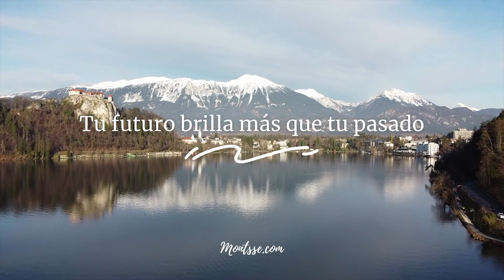AFIRMACIONES PARA SANAR HERIDAS DE ABANDONO [olvídate hoy del abandono ]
ESTAS AFIRMACIONES  POSITIVAS PARA SANAR, SON MUY PODEROSAS PARA SEGUIR ADELANTE SIN QUE RECUERDOS O MEMORIAS INCONSCIENTES DE ABANDONO DAÑEN TU PRESENTE Y FUTURO ❤️  ❤️

SI NECESITAS AYUDA PARA DETECTAR CREENCIAS LIMITANTES, ECRÍBEME PARA UNA SESIÓN